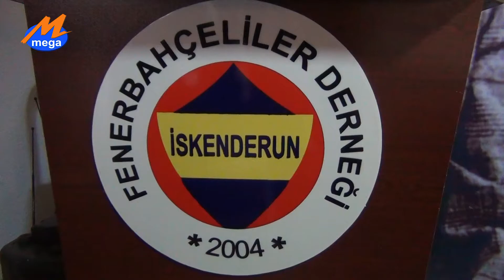'FENER OL' PROJESİNE İSKENDERUN'DAN TAM DESTEK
İskenderun Fenerbahçeliler Derneği, Fenerbahçe Spor Kulübü’nün yakın tarihte hayata geçecek olan ‘Fener Ol’ kampanyası için bir araya geldi, kampanyaya hazır olduklarını belirterek tüm Fenerbahçelilerden destek istedi.